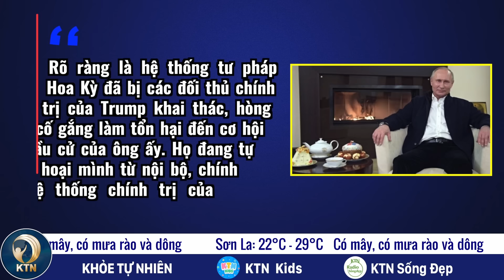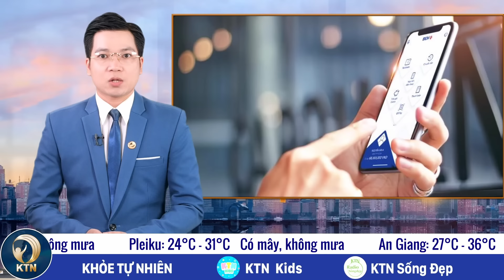TỐI 6/6: Nga gửi vũ khí cho nước nào dám nã vào phương Tây; Kích điện bắt cá, người đàn ông tử vong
- VỤ ÁN “CAN THIỆP BẦU CỬ NĂM 2020” CỦA ÔNG TRUMP BỊ HOÃN VÔ THỜI HẠN
- NGA SẼ CHUYỂN TÊN LỬA CHO BẤT KỲ NƯỚC NÀO CÓ THỂ TẬP KÍCH PHƯƠNG TÂY
- TRUNG QUỐC PHÁI ÔNG UÔNG VĂN BÂN ĐI CAMPUCHIA LÀM ĐẠI SỨ
- BOEING PHÓNG THÀNH CÔNG TÀU CHỞ NGƯỜI LÊN VŨ TRỤ
- NGƯỜI INDONESIA, MALAYSIA, VÀ VIỆT NAM 'ĂN' NHIỀU HẠT VI NHỰA NHẤT THẾ GIỚI

- DÙNG KÍCH ĐIỆN BẮT CÁ, NGƯỜI ĐÀN ÔNG TỬ VONG
- SÀI GÒN: CÂY XANH CHẾT KHÔ HƠN NỬA NĂM KHÔNG AI THAY
- BẮT 6 CẦU THỦ BÓNG ĐÁ VÌ BÁN ĐỘ
- TAI NẠN HY HỮU KHIẾN CÔ GIÁO TỬ VONG DO BỊ BÊ TÔNG RƠI KHI ĐI UỐNG CÀ PHÊ
- GIÁ XĂNG VỀ DƯỚI 22.000 ĐỒNG/LÍT